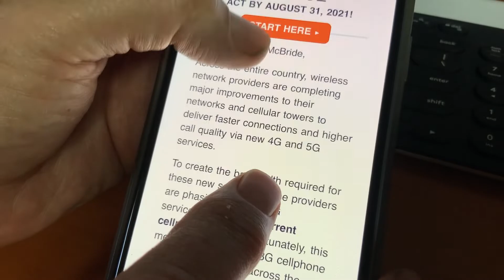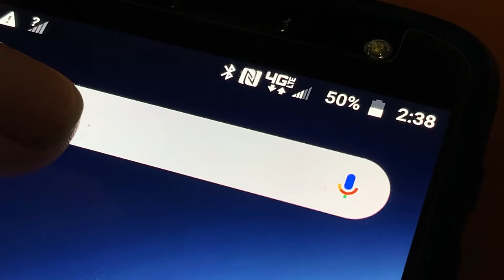Here's why your carrier is forcing you to get a new phone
Mobile carriers are notifying some customers that they will have to buy a new phone. Some older smartphones will no longer work.

We all remember that first smartphone. Maybe for you, it was an iPhone 4 or 5. Some people still use them. But not for much longer. Viewer Elizabeth McBride forwarded this email from her carrier Consumer Cellular. It says the phone she uses does not have the 3G capability and she needs to get a new phone by the end of August.
She wants to know: why?
these cell towers like the one behind me carry the 3g and 4g networks. But the wireless companies are upgrading them to the 5G network which is a lot faster. They need more bandwidth and to do that so they'll be shutting down their 3G network all over the country.  Long story, short: if you have an older phone that does not connect to a 4G network, it's not going to work at all.
AT&T says it'll shut down its 3G network in February of next year. Verizon and T-Mobile/Sprint will wait until December of 2022.
Which phones won't connect? It's a pretty long list  If you have an iPhone 5s or older phone it will no longer work.  With some exceptions, if your phone is older than 7 years, you will likely need to buy a new one. You should be able to tell by looking in the upper right-hand corner of the screen. If it says 4g or LTE, your phone will keep working.
For those who use a smartphone just as a phone or checking email, the good news is you can find flip phones that connect to 4g for less than $50. That's What the Tech? I'm Jamey Tucker